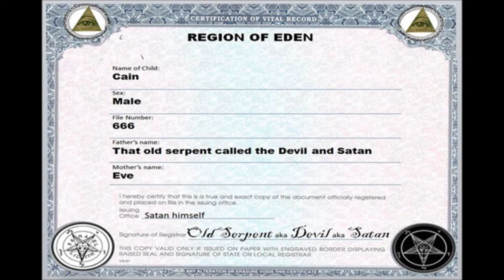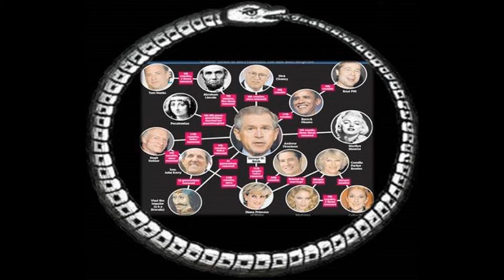EPIC EPOCH update – 4-12-2015 AD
Here are the referenced articles:

E.W. Bullinger’s “The Serpent of Genesis 3”

Did Jesus teach the serpent seed of Satan theory in John 8?

Arnold Murray and the serpent seed of Satan theory

Clifton A. Emahiser’s serpent seed of Satan theory